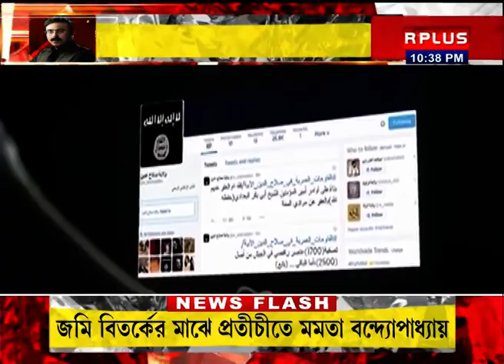Al Qaeda's threat on Ram Mandir : আল কায়দার নিশানায় অয্যোধ্যার রাম মন্দির । RPlus News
আল কায়দার নিশানায় অয্যোধ্যার রাম মন্দির।  কেন্দ্রীয় স্বরাষ্ট্রমন্ত্রী অমিত শাহ রাম মন্দির খোলার তারিখ ঘোষণা করার পর  প্রধানমন্ত্রী নরেন্দ্র মোদী ও উত্তরপ্রদেশের মুখ্যমন্ত্রী যোগী আদিত্যনাথকে  রাম মন্দির ভেঙ্গে দেওয়ার হুমকি দিয়েছে আল কায়দা জঙ্গি গোষ্ঠী।